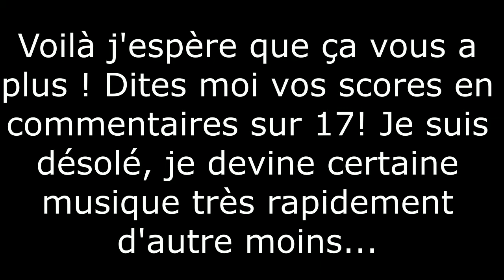Blind Test #1 ~ Musiques de Films de Johnny Depp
Déroule la barre d'infos pour en savoir plus...
N'oubliez pas de me dire votre score dans les commentaires (sur 17), je serai ravie de savoir :)
 Merci à toi l'amie pour ta colaboration, j'espère que vous avez autant rigolé que nous en regardant cette vidéo que nous en la tournant !
Cette chaîne appartient à tous les admirateurs de Johnny Depp et Tim Burton alors dîtes moi si vous avez des envies particulières ;)

Si tu as lu jusque là tu peux mettre "Captaine Jack Sparrow en commentaire"  ;)
A bientôt !